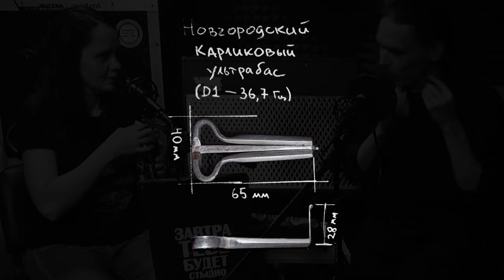Колыбельная десять лет спустя // Варган Вахитова D2 + Варган Константинова D1